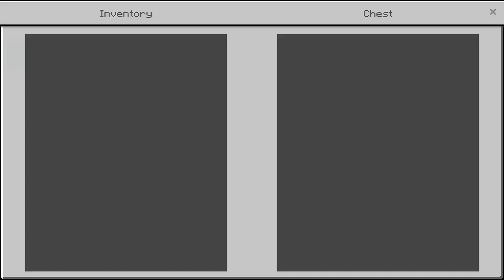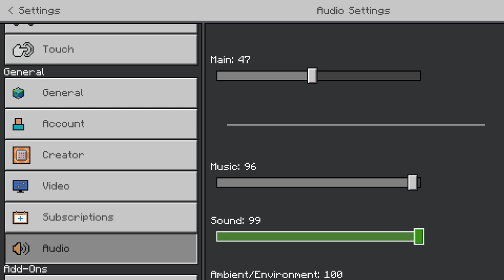Mobil mogok di panti asuhan keramat | The Orhpanage - Minecraft PE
Name.
The Orphanage

Creator.
Omerci

️📢Pada Map MCPE kali ini Anda sedang dalam perjalanan pulang dan Anda telah mengemudi selama berjam-jam. Cuaca sangat buruk seperti hujan dengan guntur sesekali. Di luar gelap dan perlahan Anda mulai merasa semakin mengantuk. Entah dari mana mobil berhenti di jalan dan Anda kehabisan bensin. Tanpa pilihan lain, Anda keluar dari kendaraan dan mulai menyusuri jalan, mencari pom bensin atau seseorang untuk membantu Anda. Setelah beberapa saat Anda sampai di sebuah gerbang dan di baliknya Anda bisa melihat ada sebuah bangunan besar. Semakin dingin di luar dan mungkin ada seseorang di sana yang bisa memberimu tempat bermalam...

Timestamp
0:00 Intro .